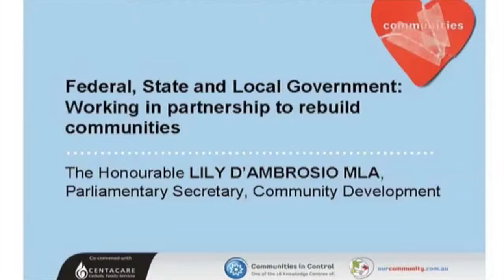Communities in Control 2009 - Lily D'Ambrosio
Working in partnership to rebuild communities.